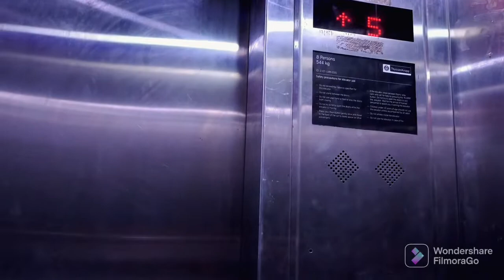vlog 04 GOING TO MASI HOUSE